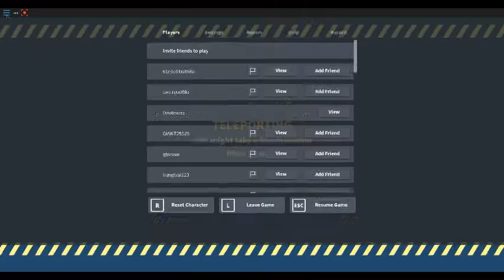Roblox Network Party Room Update Edition Episode 2